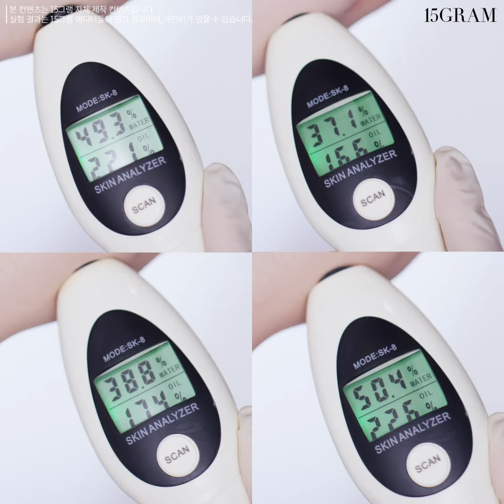커버력&밀착력 최강 쿠션은? 올리브영 쿠션 4종 실험실 ☀️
15LAB X 올리브영 쿠션 4종
👩🏻🔬에디터의 실험실 15 LAB 시간입니다!
커버력&밀착력 갑! 올리브영 쿠션 4종과 함께한 15LAB!

최강 쿠션을 가리기 위한 5가지 테스트!
실험1. 광채
실험2. 밀착력
실험3. 수분감
실험4. 커버력
실험5. 지속력

쟁쟁한 스펙을 자랑하는 쿠션 4종 중
여러분이 선택한 쿠션은?
웨이크메이크 컨실 글로우 쿠션
클리오 킬 커버 핑크 광채 크림 쿠션
투쿨포스쿨 아트클래스 스튜디오 드 땅뜨 에끌라 새틴 쿠션
나인위시스 하이드라 앰플 쿠션